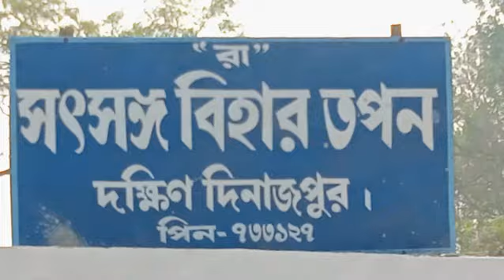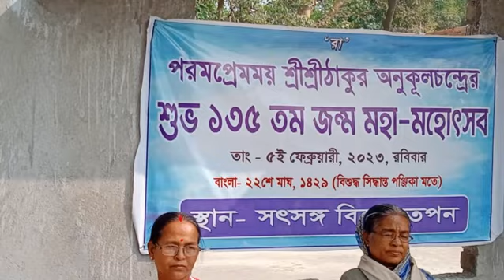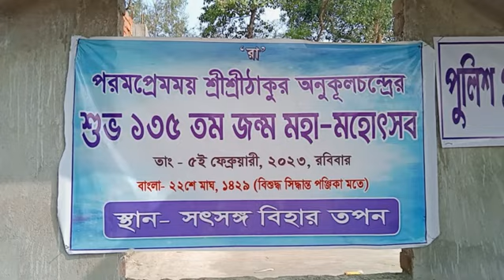তপন সৎসঙ্গ বিহারের বাৎসরিক উৎসব,একের মধ্যেই সব 05/02/2023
Akhil Chandra Sarkar,Jajak,Balurghat,Dakshin Dinajpur,West Bengal, Mobile No-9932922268